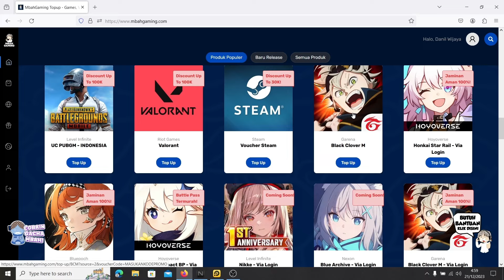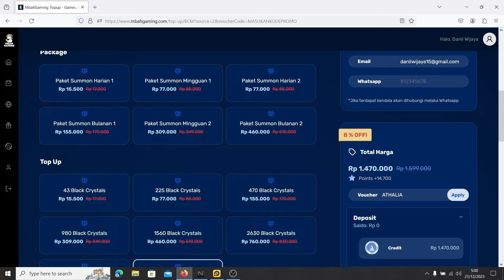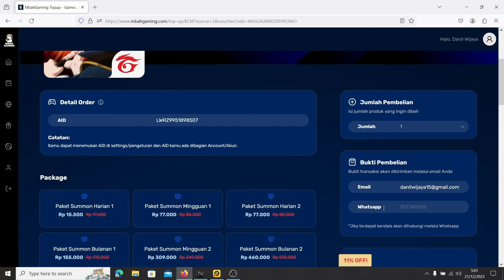REVIEW AKUN VIEWER F2P LAGI'' BLACK ASTA🔥 - BLACK CLOVER MOBILE🔥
BUAT KALIAN YG AKUN NYA MAU DI REVIEW JG HUB IN GW DI FB

KODE REDEM :
GLOBALLAUNCHON1130
BCMGACHAGAMING
BCMXTAPTAP